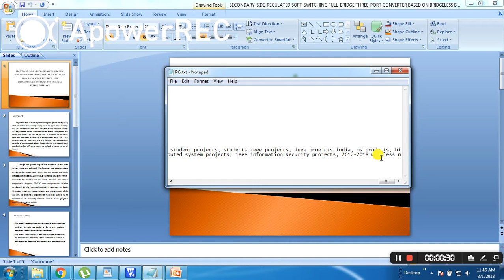IEEE 2017-2018 POWER ELECTRONICS SECONDARY SIDE REGULATED SOFT SWITCHING FULL BRIDGE THREE PORT CONV